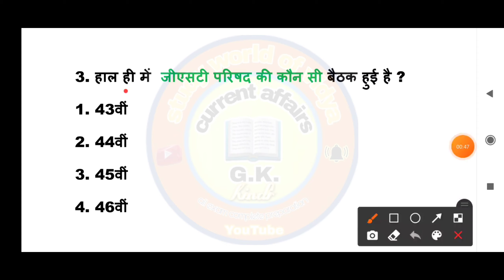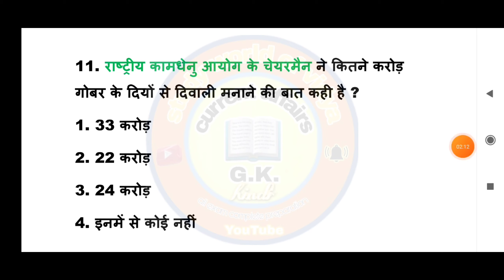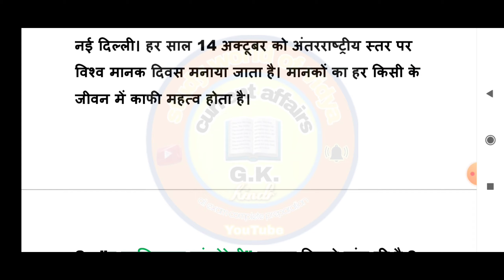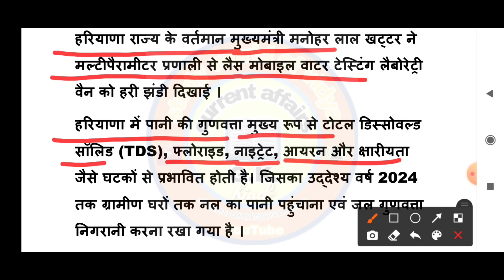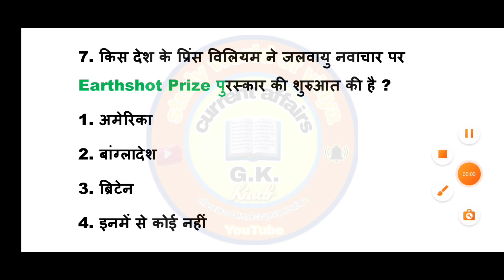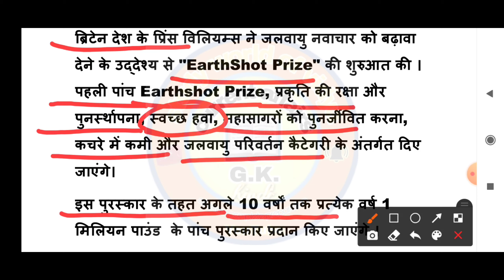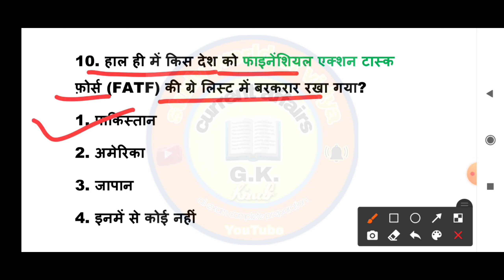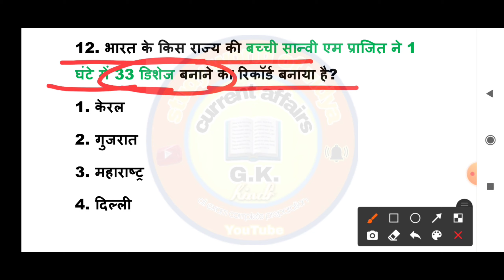Next Dose #97 | 15 October Current Affairs |Currency Affairs In Hindi | Daily Current Affairs